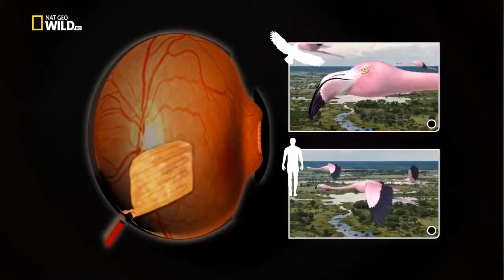National Geographic - The most dangerous hunters on earth - New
By definition, an Apex predator is any adult animal that has no natural predator within its ecosystem. That includes a long list of razor-clawed carnivores and creepy crawlies. But which critter is really the deadliest of them all? Here are the 10 that make my short list for the baddest of the bad boys from around the world.